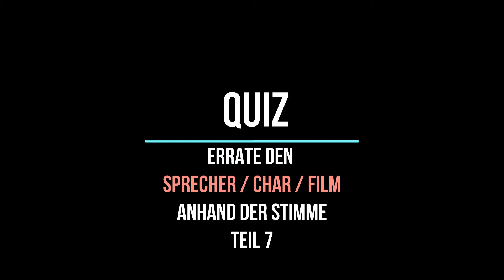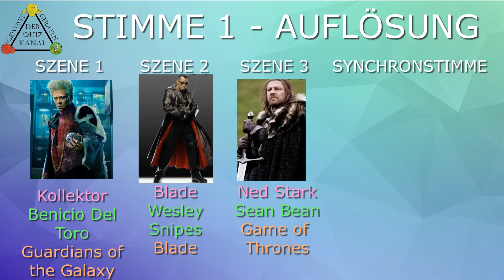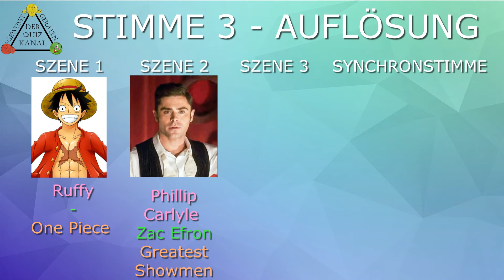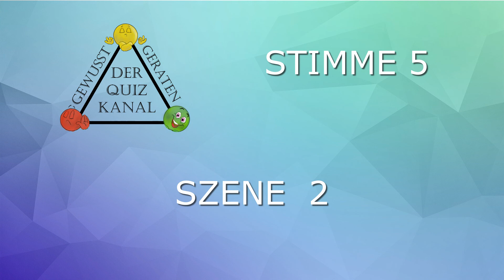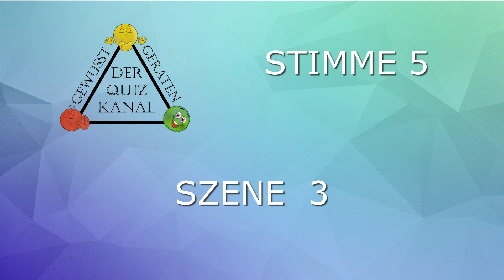Synchronsprecher-Quiz - Errate Film/Serie/Anime, Schauspieler/Charakter und Sprecher - TEIL 7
Weiter gehts mit unseren Synchronsprecher Quiz! Vielen Dank für euren Support und eure Abos :)
5 Deutsche Synchronsprecher mit jeweils drei verschiedenen Rollen.

Wie viele Filme / Anime / Serien, Charakter und Schauspieler kannst du erraten? Kennst du sogar den Namen des Synchronsprechers? Viel Erfolg bei diesem Quiz!

Folge unserem Kanal für zukünftige Videos und lass einen Like da. :) Danke.